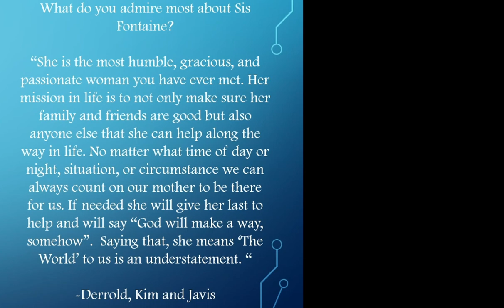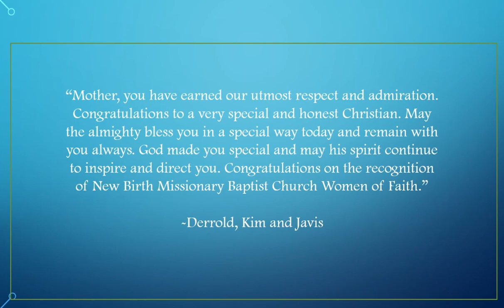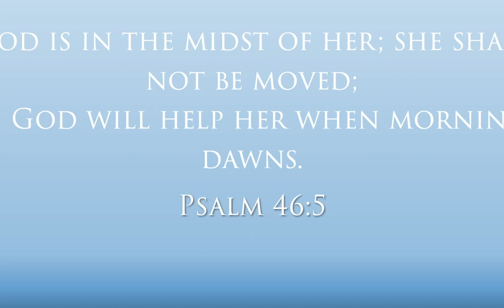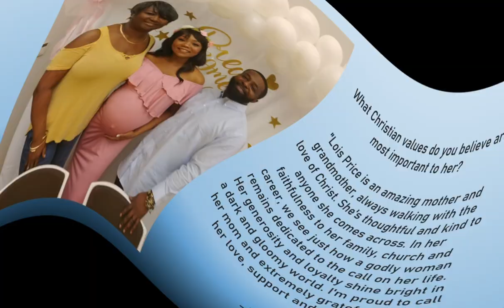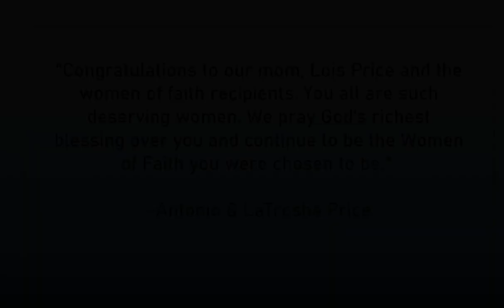New Birth Missionary BC Dallas - Annual Women's Day 2020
NBMBC Woman of the Year, Women of Faith Award recipients